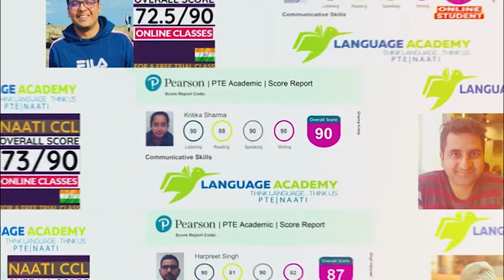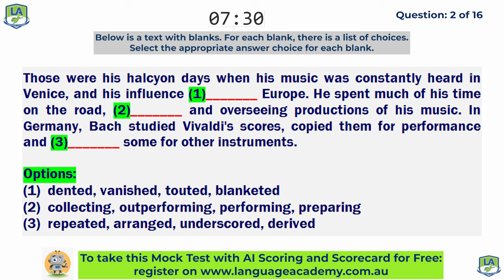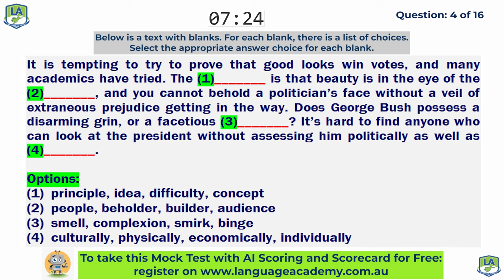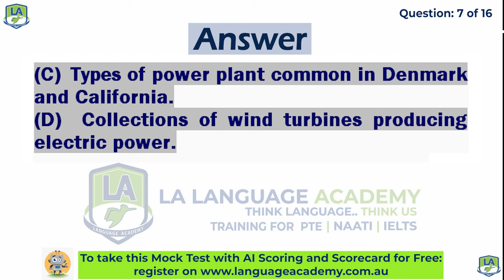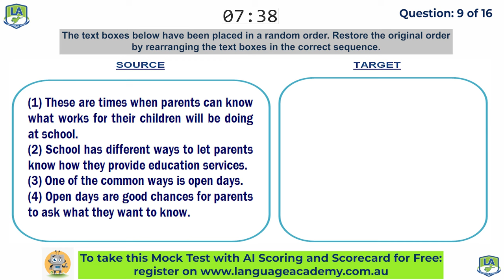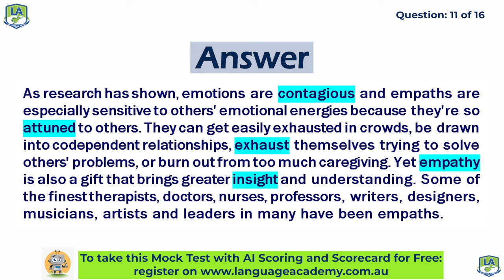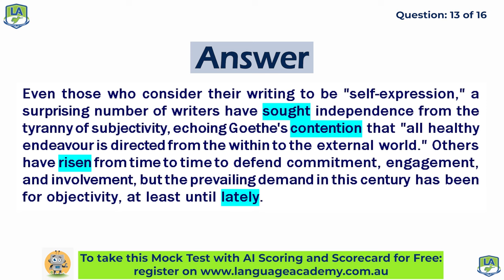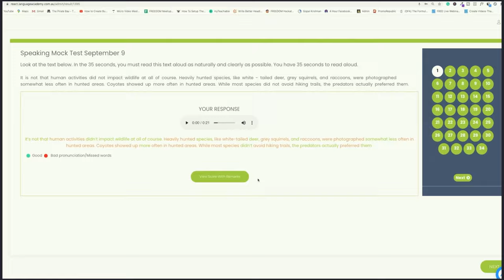PTE Reading Full Mock Test with Answers | November 2021-II Language academy PTE NAATI IELTS Experts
𝗣𝗧𝗘 𝗥𝗲𝗮𝗱𝗶𝗻𝗴 𝗙𝘂𝗹𝗹 𝗠𝗼𝗰𝗸 𝗧𝗲𝘀𝘁 𝘄𝗶𝘁𝗵 𝗔𝗻𝘀𝘄𝗲𝗿𝘀 - 𝗡𝗼𝘃𝗲𝗺𝗯𝗲𝗿 𝟮𝟬𝟮𝟭-𝗜𝗜 🎯✅